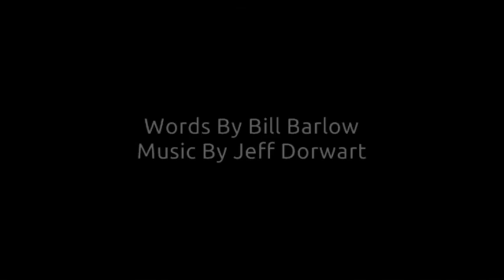Your Not Standing In My Room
Music Video - Your Not Standing In My Room